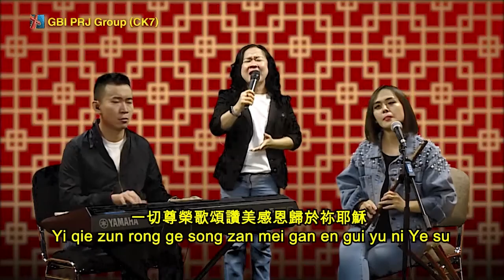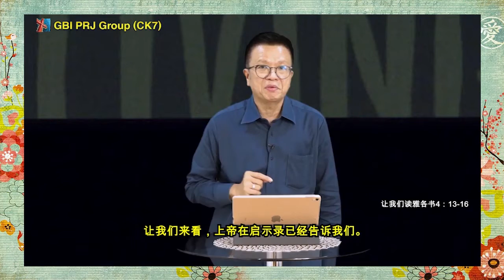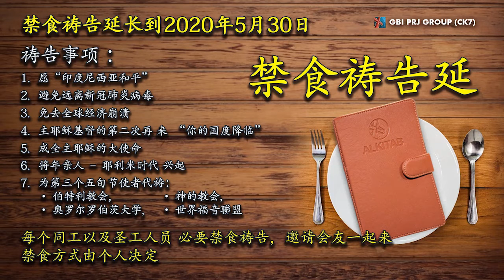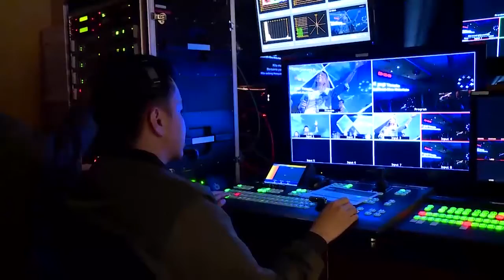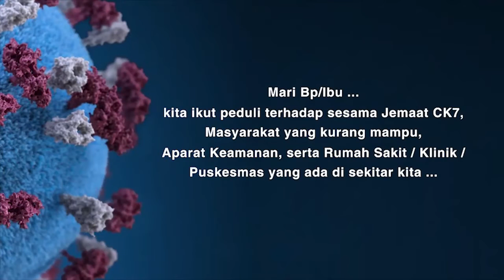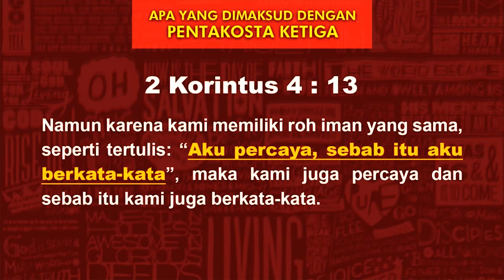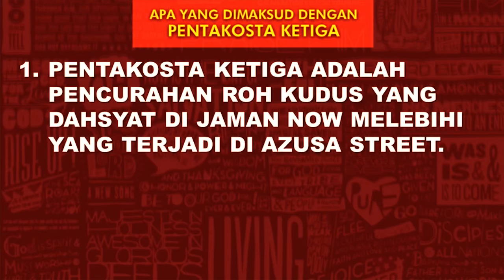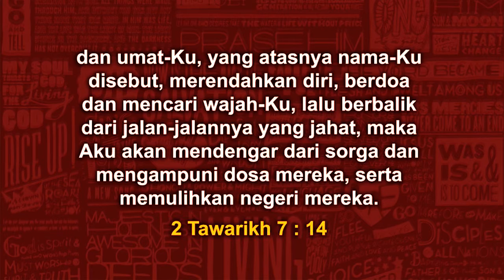Online Mandarin Service - 17 Mei 2020